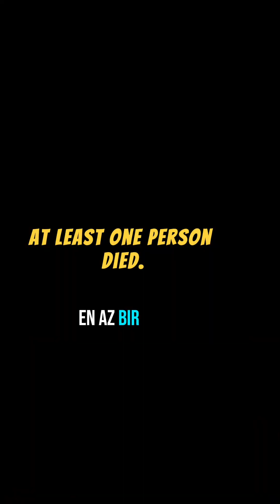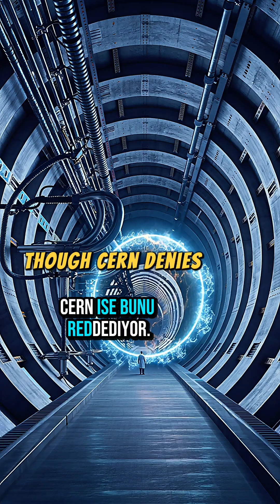THE MOST SECRET Scientific Experiments in History🎬madeINme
SECRET EXPERIMENTS REVEALED
7 Hidden Experiments

Throughout history, governments, militaries, and secret laboratories have conducted experiments hidden from the public eye.
From the Philadelphia Experiment to MK-Ultra, from Nazi medical labs to the Tuskegee Syphilis Study, this video uncovers the 7 most secret scientific experiments in history with stunning visuals and documented evidence.

🔍 Experiments Featured in the Video:

1. Philadelphia Experiment

2. MK-Ultra Mind Control Program

3. Tuskegee Syphilis Study

4. Nazi Medical Experiments

5. Operation Sea-Spray

6. Soviet Psychotronic Weapon Tests

7. Secret CERN Theories